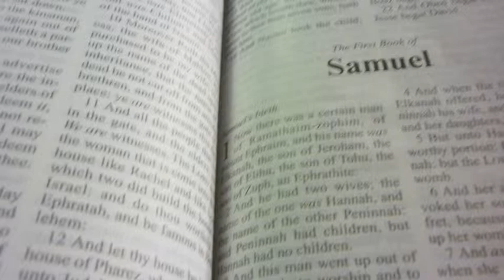Western's Baptist Student Union